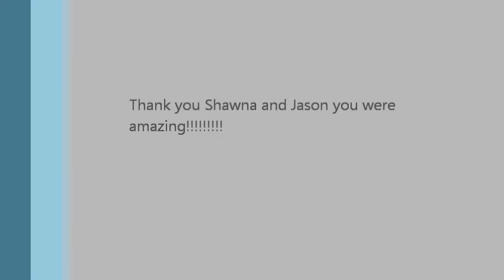Jason and Shawna LAX Emerald Ball 4-28-2011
Ballroom Dancing Kids